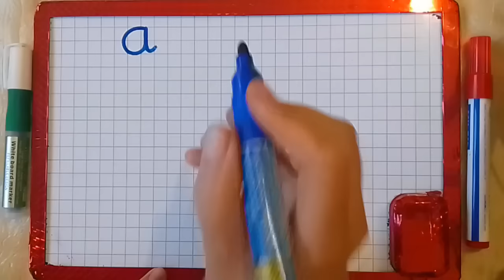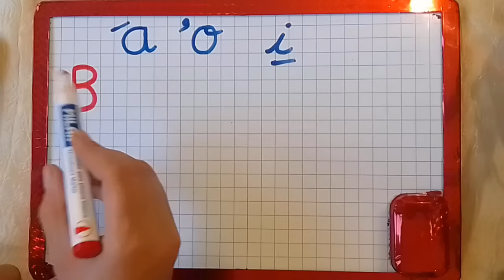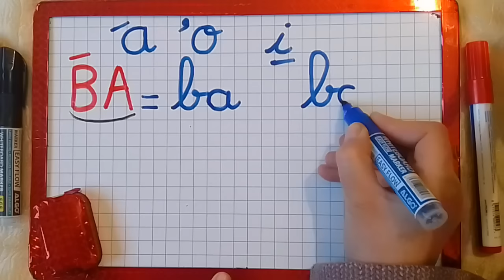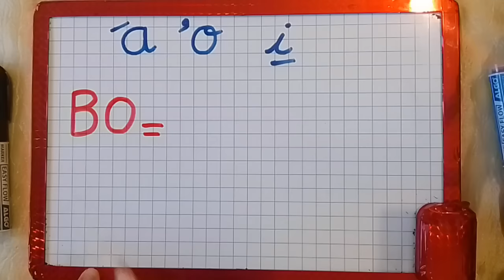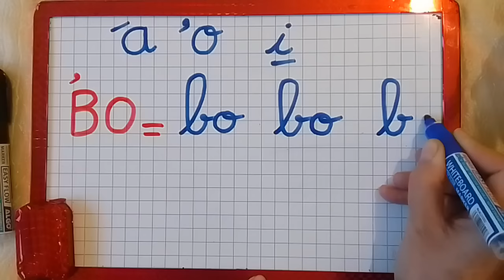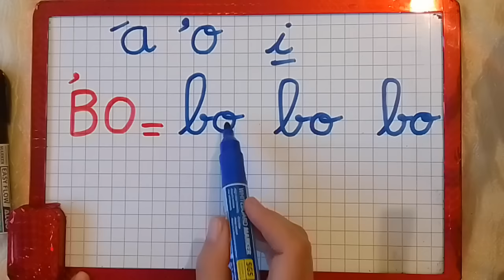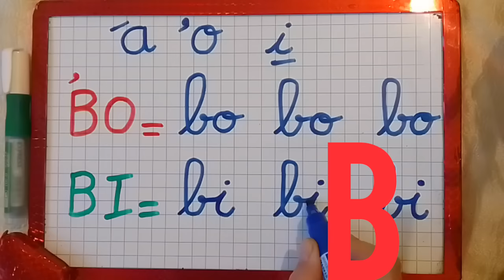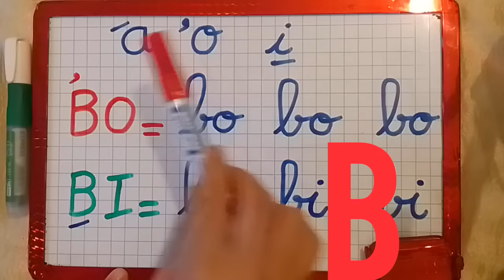(الدرس 7 )تعلموا معي كيف نكتب ونقرأ الحروف الفرنسية مع الحركات بأبسط طريقة🔔👍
الحروف الفرنسية مع الحركات#اسهل طريقة لتعلم كتابة وقراءة الفرنسية#تعلم قراءة الحروف الفرنسية مع الحركات تعليم قراءة الفرنسية من البداية.